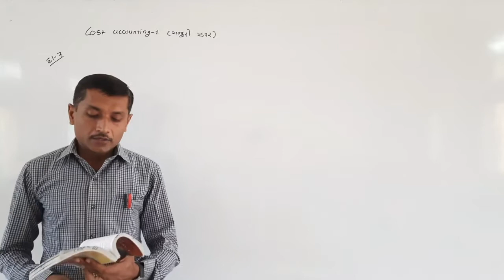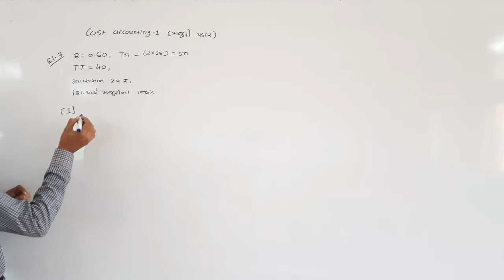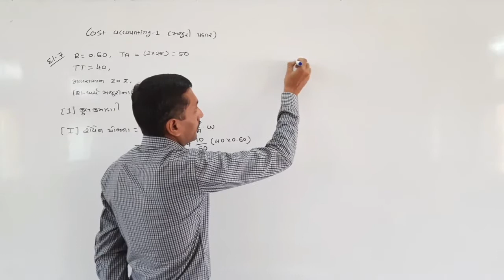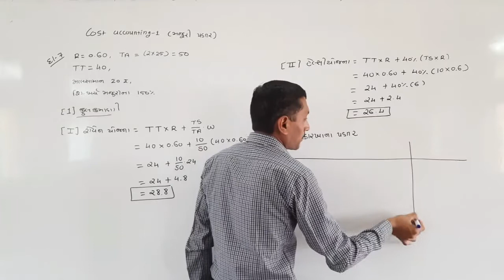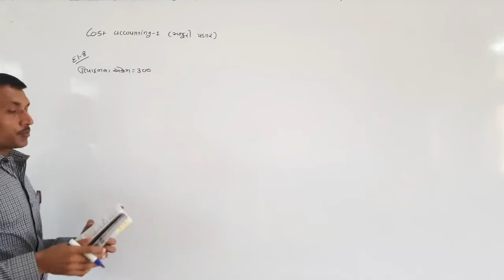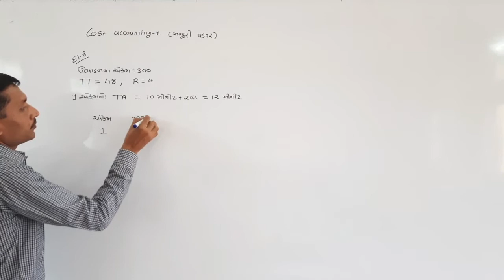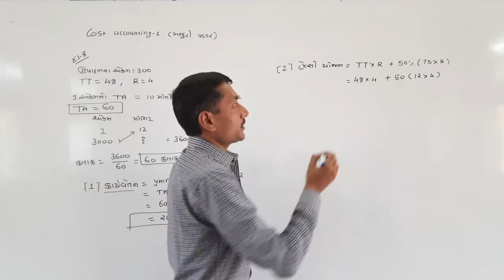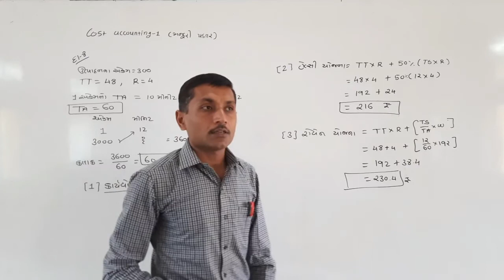Cost accounting -1( મજૂરી પડતર)Ex-7, 8